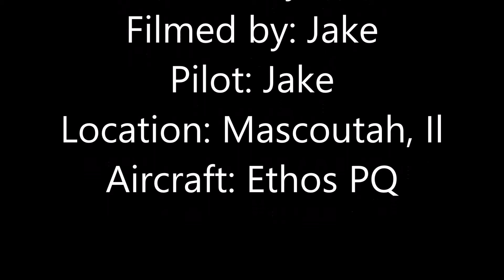ETHOS PQ 4